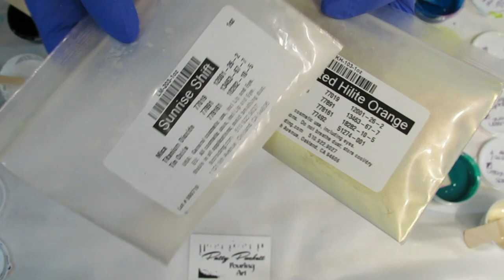8 Shelee Technique Coasters - Clean gloves using a stick 🎨 Fluid Art and Paint Pouring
8 Shelee Technique Coasters 🎨 Fluid art and Paint Pouring
I used mostly the same colors in all of the coasters.  I do 3 different Shelee Art Techniques in these 8 coasters.  Sped up 10 times for you to hang in there. Only 14 minutes long.

Most paintings are not in my Etsy shop yet.

PLEASE SHOP my link on AMAZON -  No additional cost to you. Shop for anything you want to get once you click in.

SHELEE RECIPE - I will revise this recipe as I get better results.  Please check back often for the changes.
NEW REVISED RECIPE-  USA OR Australian
BASE - Pillow
90%  Color Place Satin Interior White (Walmart)
10%  Golden Gac 800 - To help with cracking.

MEDIUM to mix with colors - UPDATED USA OR AUSTRALIAN
50% Behr High gloss Deep base 8300 or Behr 3653 Dynasty or Behr 3300 deep base enamel untinted. You can also use HGTV Ultra Deep Base from Lowes or Glidden Semi-Gloss Base 3 untinted from Home Depot
25%  Minwax Polycrylic
25% Jo Sonja Varnish Or Brite Tone Varnish or just Jo Sonja without Minwax.

Tube paints work the best.  You can also use pigments. Make sure you dissolve the pigments in Polycrylic or Jo Sonja Varnish first. To thicken use Liquitex matt gel medium..   You can thin down your paints with Polycrylic or Jo Sonja. Or a little bit of water.

USA CELL Activator -  UPDATED USA Recipe only
Make this a little thinner than the pillow or paints.
3 Teaspoons Floetrol (USA)
1 Teaspoon Amsterdam Titanium White paint
4 drops of Minwax Wood Conditioner
4 drops Liquitex Acrylic Ink  - If you have it.
1/2 Teaspoon Elmers Glue-All

AUSTRALIAN recipe only for Cell activator - The Base pillow and Medium are the same as the USA recipe above.
3 1/2 Teaspoons Australian Floetrol -  1  Teaspoon Amsterdam Titanium White

I use at least one transparent color in my blooms. You can change the cell activator color, it seems  Amsterdam Paints work the best, but you can try other Tube Paints. I like to use Amsterdam Black Oxide and Amsterdam Titanium white. I always cover my paintings with a box to help prevent cracking.  Do not dry under a fan.

Go here to sign up USE CODE sheleeart15PP Great Class and you learn so much with the private Facebook Group. Free recipes and videos, ongoing learning.  For USA artists, this brings the price down to only $60 USD, from $99 AUD.  See the latest recipes and tips on the FACEBOOK page.